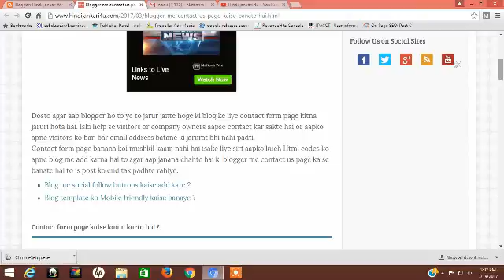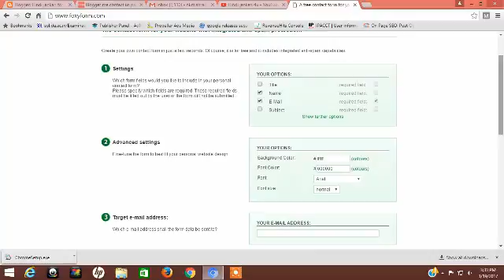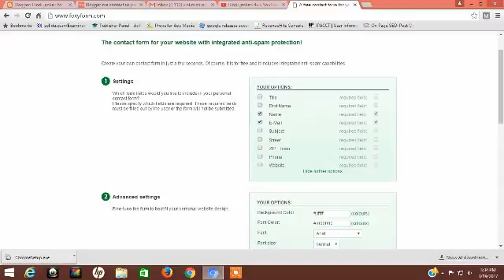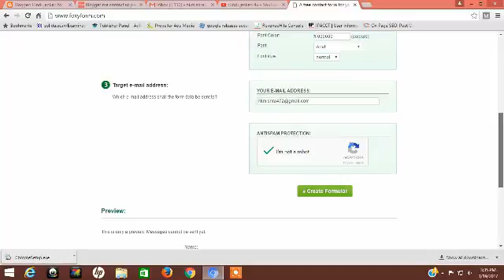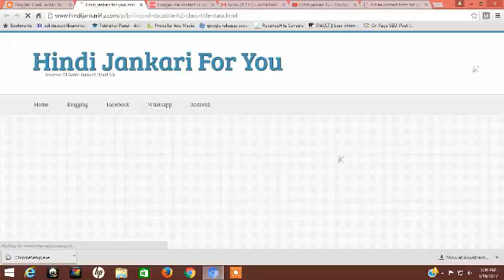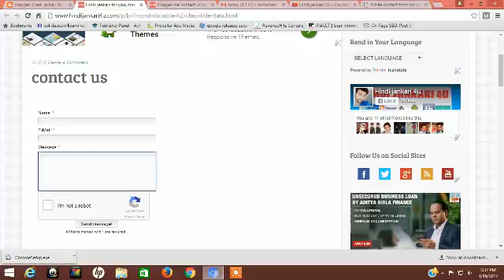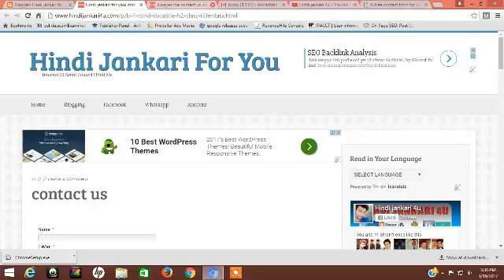Blogger me contact Form page kaise banate hai ? /Full Guide Step by step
Hello dosto aaj is video me main aapko bataunga ki Blogger me contact form page kaise banate hai agar aapko ye video pasand aaye to please like or share jarur kare.